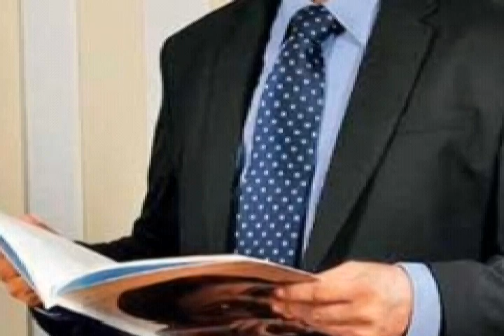யாழ்ப்பாணம் தமிழ் செய்திகள் 07.01.2020***